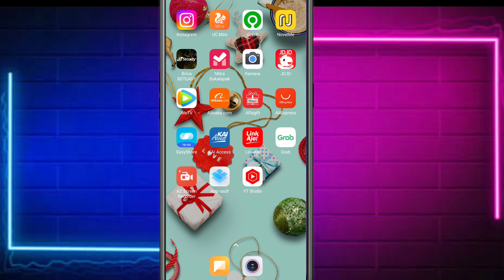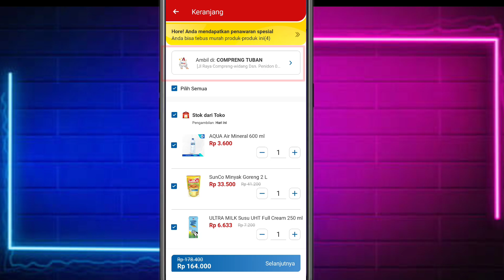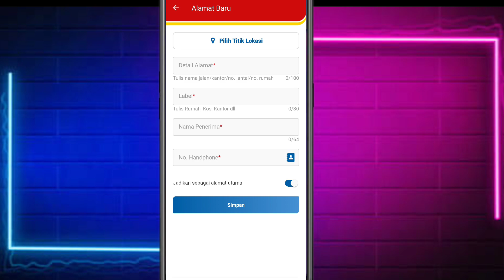Cara Belanja Online di Alfagift || Ambil Pesanan di Alfagift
Tutorial Belanja Online di Alfagift || Ambil Pesanan di Alfagift